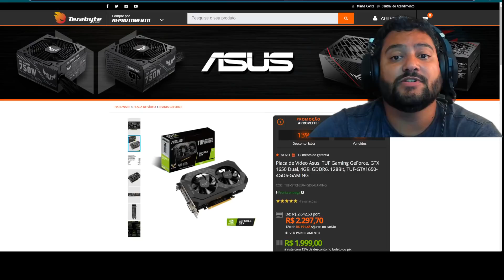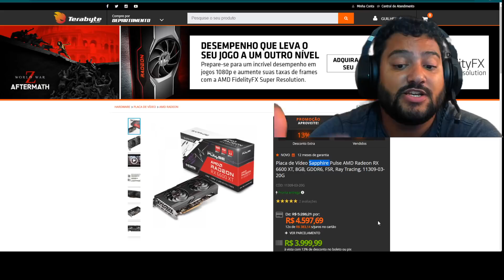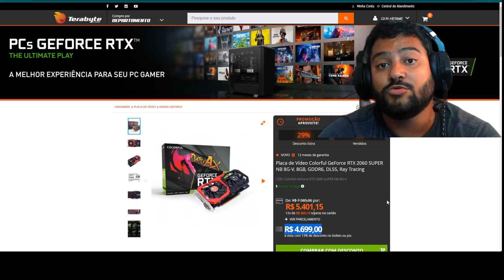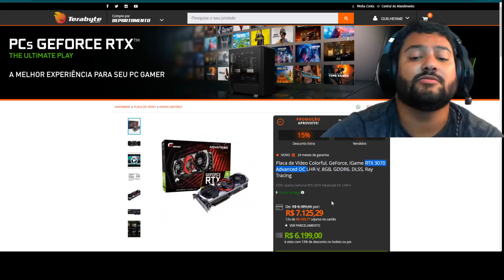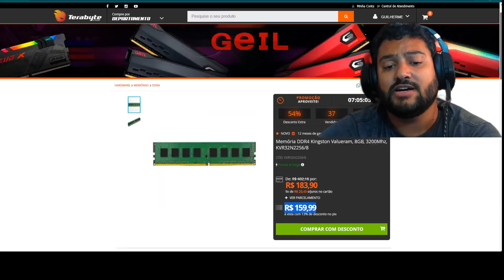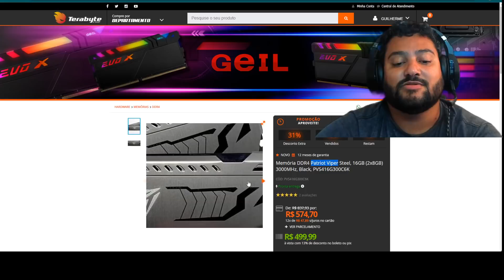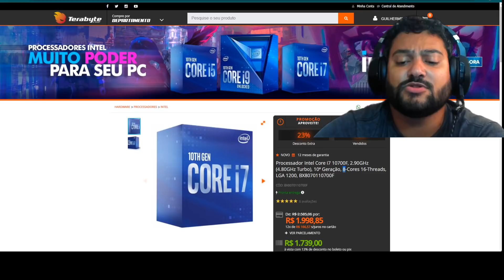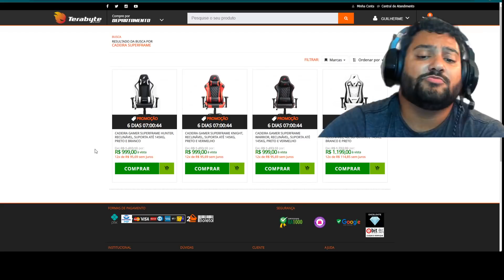PAPAI NOEL CHEGOU COM 25 PROMOÇÕES PARA VOCÊ 24/12 ! FELIZ NATAL DO GUIGA E TERABYTE ! TMJ SEMPRE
00:00​​​​​​ - SORTEIO RTX 3060
00:27 - GTX 1650 OC GDDR6 ASUS PHOENIX
00:41 - GTX 1650 OC GDDR6 ASUS TUF
00:51 - GTX 1660 SUPER INNO3D
01:15 - RTX 2060 INNO3D
01:49 - RX 6600XT SAPPHIRE
02:36 - RTX 3060 ASUS TUF
03:18 - RTX 2060 SUPER COLORFUL
04:25 - RTX 3070 GALAX
05:18 - RTX 3070 PALIT GAMING PRO
05:33 - RTX 3070 OC ADVANCED COLORFUL
05:49 - RTX 3090 ASUS TUF
06:24 - RECADO PARA O PESSOAL
06:39 - MEMORIA KINGSTON 8GB 3200MHZ
07:15 - DUAL 16GB GEIL EVO (2X 8GB 3200MHZ)
07:42 - DUAL 16GB OLOY RGB (2X 8GB 3000MHZ)
08:00 - DUAL 16GB VIPER (2X 8GB 3000MHZ)
08:12 - MEMORIA OLOY 16GB 2666MHZ
08:23 - DUAL 32GB OLOY RED (2X 16GB 3000MHZ)
08:40 - SSD HIKI 120GB
08:47 - SSD HIKI 240GB
08:53 - SSD HIKI 480GB
09:08 - SSD KINGSTON NVME 2100MB 1TB
09:23 - I7 10700F
09:38 - WATER DEEPCOOL LED RED 240MM
09:51 - CADEIRA SUPERFRAME KNIGHT
10:05 - CADEIRA SUPERFRAME WARRIOR
10:23 - CADEIRA SUPERFRAME HUNTER
11:18 - CADÊ AS OUTRAS EMPRESAS ?
12:08 - MENSAGEM DO GUIGA ! FELIZ NATAL